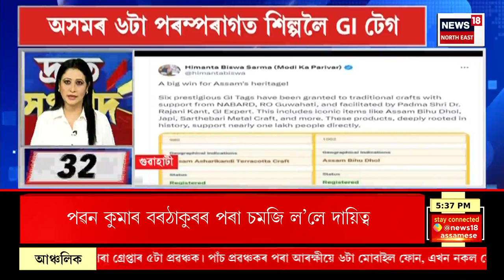SPEED NEWS | TOP 100 : কাজিৰঙা ৰাষ্ট্ৰীয় উদ্যানত অঘটন, লগতে আন খবৰ